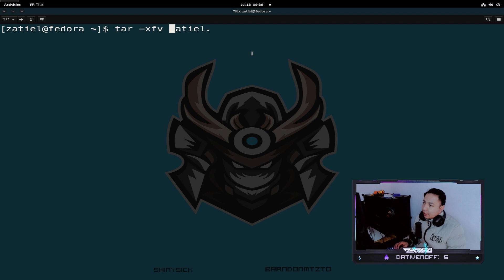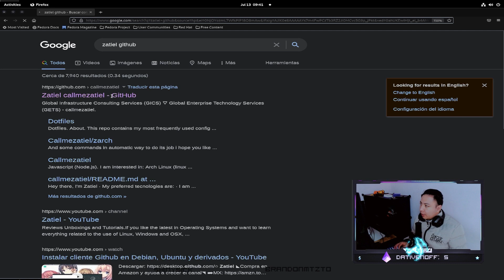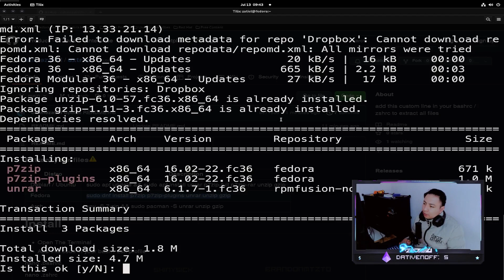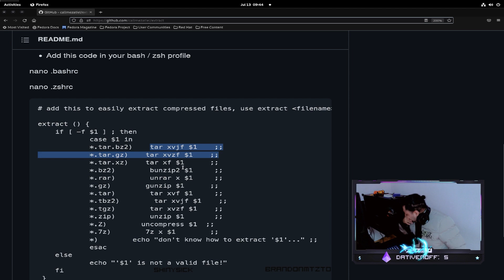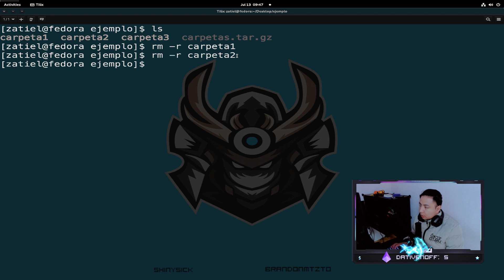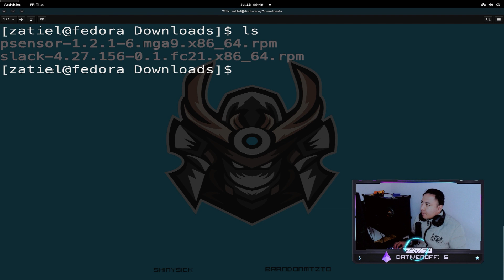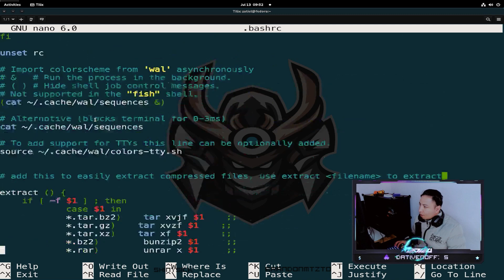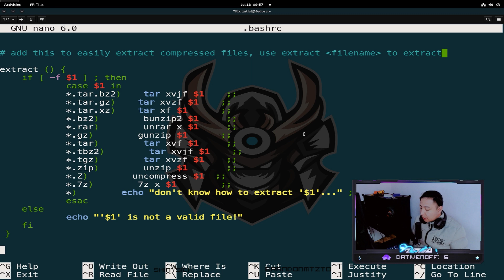Extraer en la terminal cualquier archivo con un solo comando | Linux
● ᴢᴀᴛɪᴇʟ

◣ꜱᴇᴛᴜᴘ ᴢᴀᴛɪᴇʟ ʙᴜɪʟᴅ ꜰᴜʟʟ ꜱᴘᴇᴄꜱ◥♡
✨ ᴍᴏᴛʜᴇʀʙᴏᴀʀᴅ: [ᴀꜱᴜꜱ ʀᴏɢ ꜱᴛʀɪx ʙ550-ꜰ ɢᴀᴍɪɴɢ ꜱᴏᴄᴋᴇᴛ ᴀᴍ4]
✨ ᴄᴘᴜ: [ʀʏᴢᴇɴ 3800x 4.5 ɢʜᴢ 8 ᴄᴏʀᴇ 16 ᴛʜʀᴇᴀᴅ ᴘʀᴏᴄᴇꜱꜱᴏʀ]
✨ ɢᴘᴜ: [ɢᴛx ᴀꜱᴜꜱ 970 ꜱᴛʀɪx 4ɢʙ]
✨ ʀᴀᴍ: [ɢ.ꜱᴋɪʟʟ ᴛʀɪᴅᴇɴᴛ ᴢ ɴᴇᴏ 16 ɢʙ (2 x 8 ɢʙ) ᴅᴅʀ4 3600 ᴍʜᴢ]
✨ ꜱᴛᴏʀᴀɢᴇ #1: [ɴᴠᴍᴇ ᴍ.2 ʜᴘ ꜱꜱᴅ ᴇx900 ᴍ.2 250ɢʙ]
✨ ᴄᴀꜱᴇ: [ɴᴢxᴛ ʜ510 ᴇʟɪᴛᴇ]
✨ ᴘꜱᴜ: [xᴘɢ ᴄᴏʀᴇ ʀᴇᴀᴄᴛᴏʀ 850ᴡ]
✨ ʟɪQᴜɪᴅ ᴄᴏᴏʟᴇʀ: [ᴀɪᴏ ᴍꜱɪ ᴍᴘɢ ᴄᴏʀᴇʟɪQᴜɪᴅ 240ʀ]

◣ɢᴀᴍɪɴɢ ɢᴇᴀʀ◥ ♡
● ᴅɪꜱᴘʟᴀʏ: [ʟɢ 25ᴜᴍ58-ᴘ ᴜʟᴛʀᴀᴡɪᴅᴇ 21:9 2560 x 1080]
● ᴅɪꜱᴘʟᴀʏ 2 : [ʜᴘ ᴘ19ʙ ɢ4 ] (ᴡxɢᴀ 1366 x 768)
● ᴍᴏᴜꜱᴇ: [ᴄᴏʀꜱᴀɪʀ ʜᴀʀᴘᴏɴ ʀɢʙ ᴘʀᴏ]
● ᴋᴇʏʙᴏᴀʀᴅ: [ᴄᴏʀꜱᴀɪʀ ᴋ70 ʟᴜx ᴛᴇᴄʟᴀᴅᴏ ᴍᴇᴄÁɴɪᴄᴏ ʟᴇᴅ ʀᴏᴊᴏ ᴄʜᴇʀʀʏ ᴍx ʙʀᴏᴡɴ]
● ʜᴇᴀᴅᴘʜᴏɴᴇꜱ: [ᴄᴏᴏʟᴇʀᴍᴀꜱᴛᴇʀ ᴍʜ752]
● ᴄᴀᴍᴇʀᴀ: [ʟᴏɢɪᴛᴇᴄʜ ᴄ920 ᴘʀᴏ ʜᴅ]
● ᴍᴏᴜꜱᴇᴘᴀᴅ: ʀᴇᴅʟᴇᴍᴏɴ xʟ ᴘᴀʀᴀ ᴛᴇᴄʟᴀᴅᴏ ʏ ᴍᴏᴜꜱᴇ (80x40ᴄᴍ)